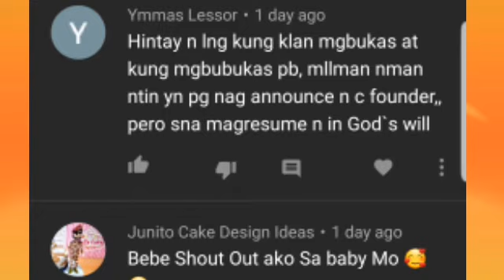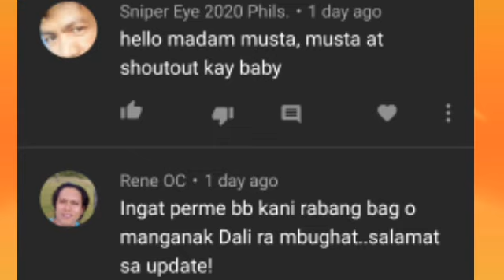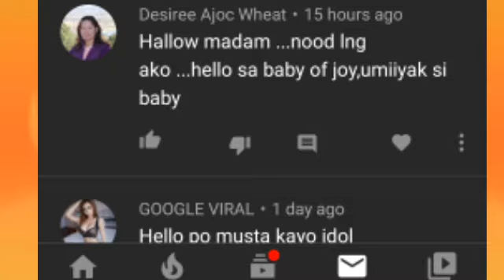kapit kalang para dika mahulog